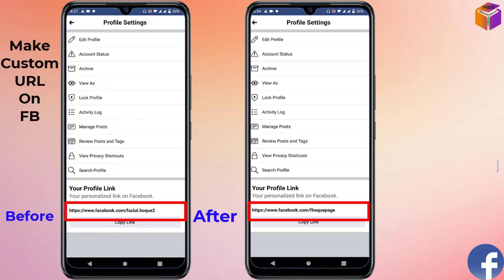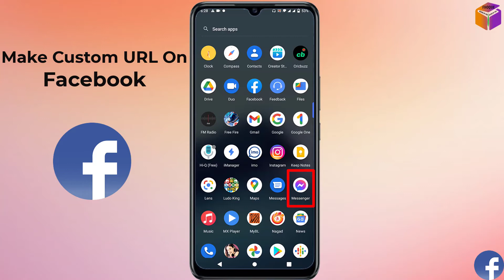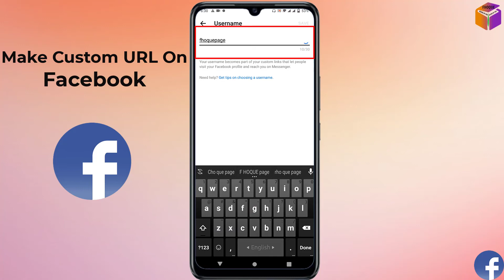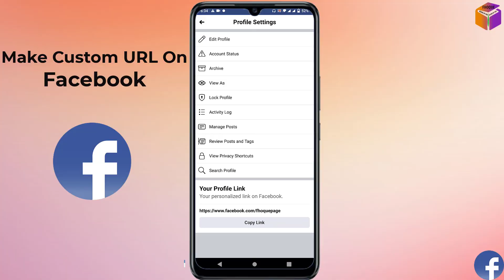How to make custom Facebook URL 2021 | how to change Facebook profile link 2021 | F HOQUE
Hello Friends,
In this video you will find that how to make custom url of any facebook account. Friends by default from facebook we got a link or you can say url but most of the cases it doesn’t look good. So if you want you can change that facebook profile link or you can change facebook url by yourself as you like. So in this video I have shown and described indetail how you can make custom url of fb account.

From
F HOQUE.